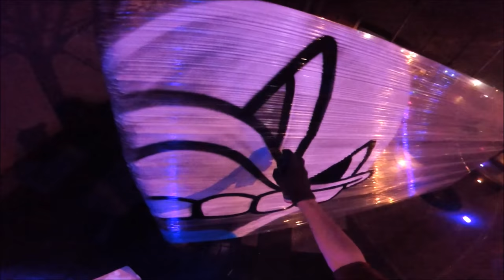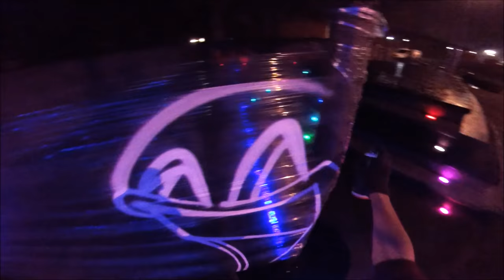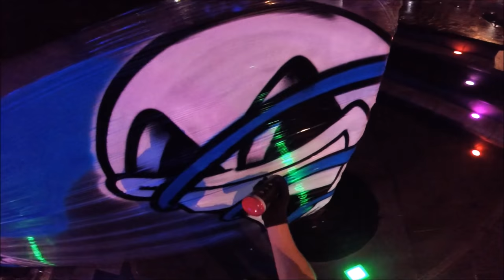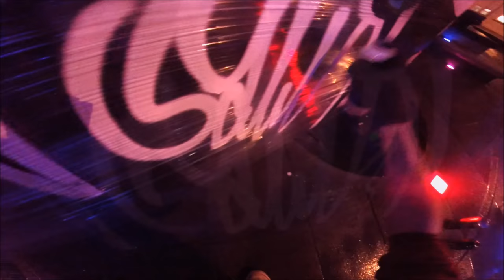Graffiti Artist Vs Counsil Worker!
IceCreamBuds Cartoons & Graffiti Characters